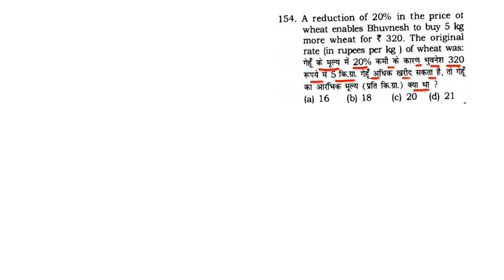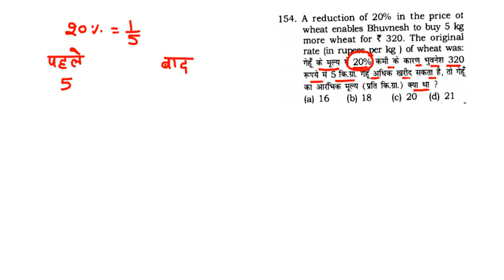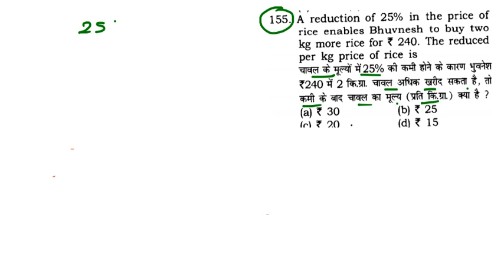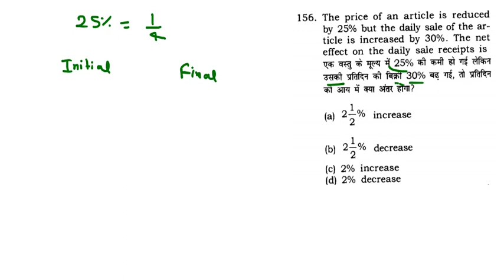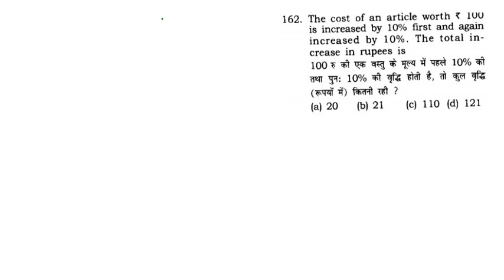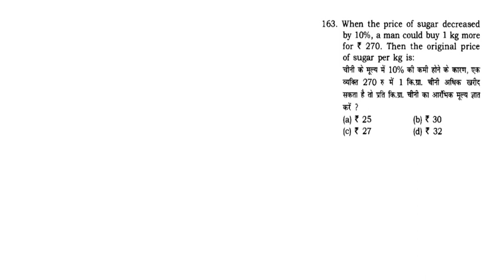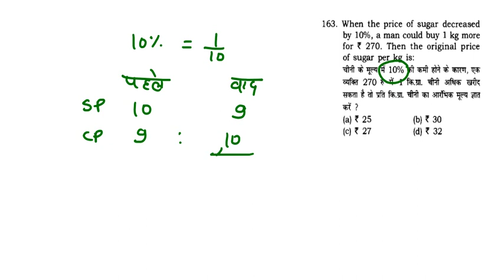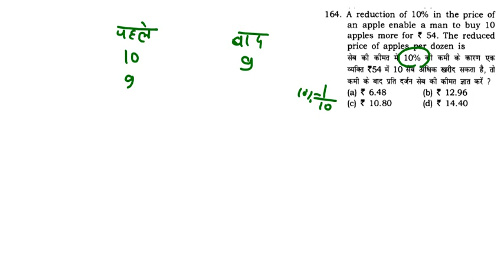चीनी के मुल्य में कमी या अधिक वाले प्रश्न#super tet prectic set 10 Q maths,by NANDLAL MAURYA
supre tet prectic set 10 Q maths,SUPER UP TET PREVIOUS PAPER BY NANDLAL MAURY

Iचीनी के मुल्य में कमी या अधिक वाले प्रश्न
शेषफल प्रमेय पर आधारित प्रश्न
शेषफल पर आधारित प्रश्न pdf
भाग की गुणनखंड विधि पर आधारित प्रश्न
नंबर सिस्टम पर आधारित प्रश्न
भिन्न पर आधारित प्रश्न
संख्या पद्धति के प्रश्न pdf
How many papers are there in Super Tet?
How can I prepare for Super Tet?
What is the Super Tet?
What is Super Tet 2020?
Is negative marking in Super TET?
Is Super TET tough?